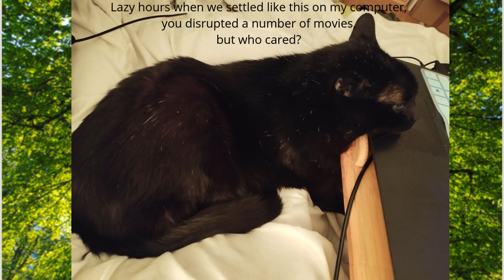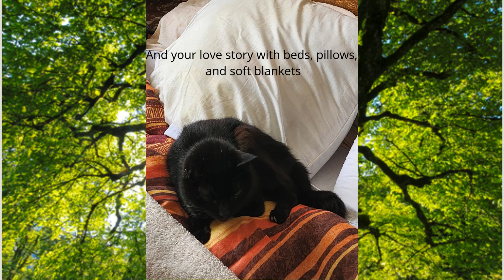Kulu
born in 2011, gone the 17 september 2024
You came into my life in 2021.

Photos and videos by me